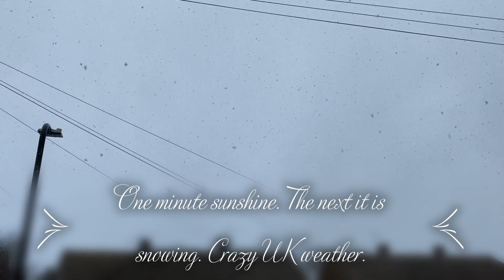Snow. Crazy UK weather.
If you are interested in watching. Short recipes. Family meal ideas. Quick recipes.
No-fuss.